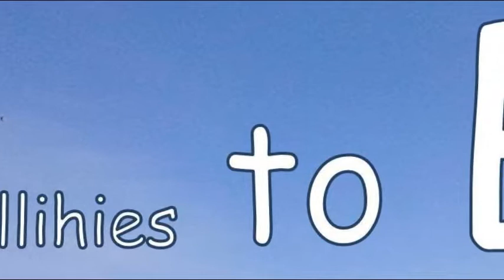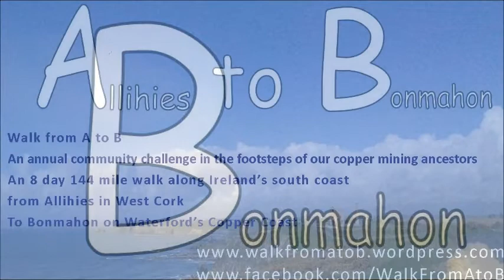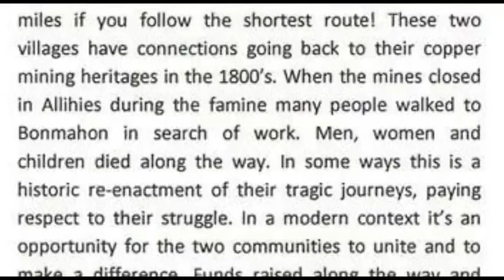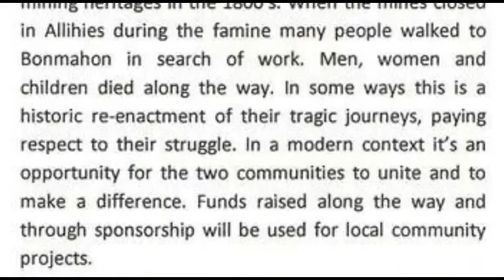Walk from Allihies to Bunmahon 2014, Farrell's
An interview with Sean Fitzsimons walk from Allihies to Bunmahon logistics manager
In Farrell's Bar Youghal August 2014 By Siobhan from CRY fm